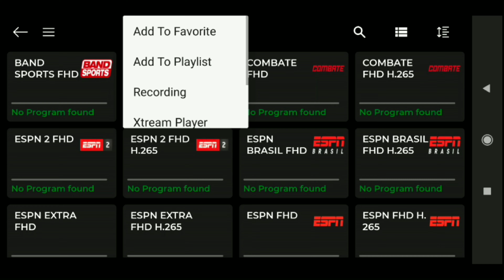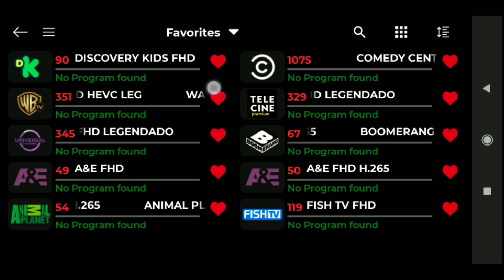Channel Add to Favourites || Land Mode || Xtream Player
We learn in this video how to Channel Add to Favourites ?
1) Open the live Tab
2) Long press the item which you want to add to  favourites .
3) Then you show the Toast message when the item added to favourite.
4) Then The Favourite  Category also created for you, you can check the your all favourites items into the favourite  category.